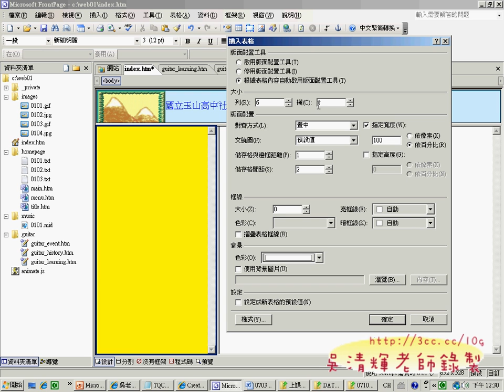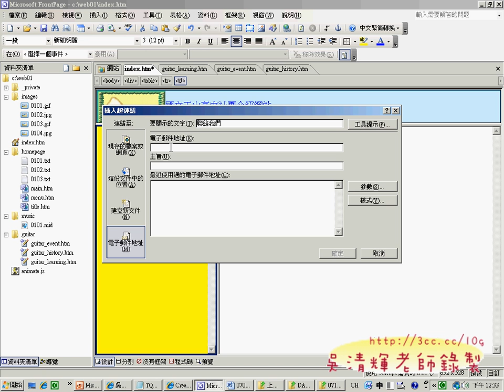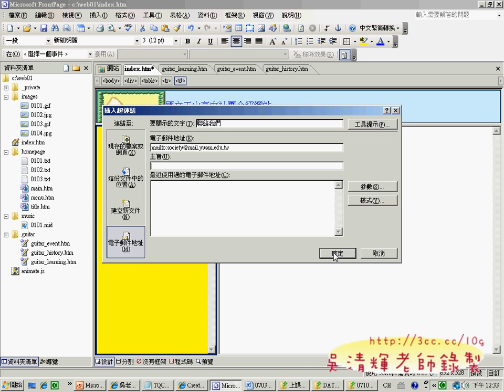07MENU網頁(網頁設計丙級 吳老師提供)